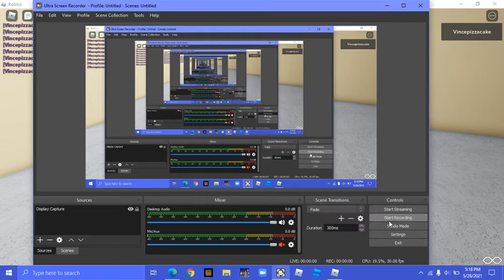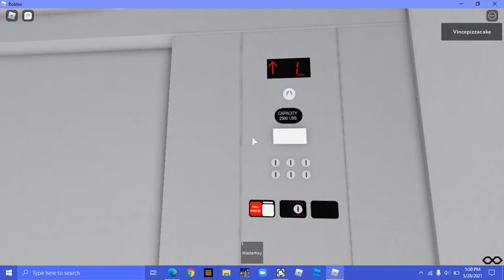schindler mt with leds part 2